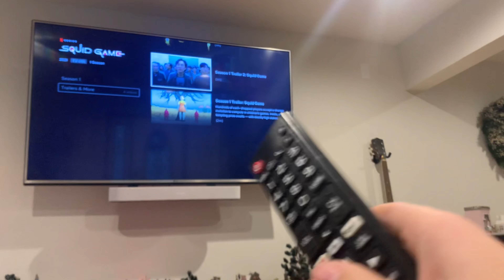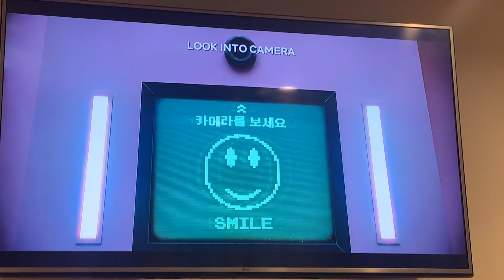DO NOT WATCH SQUID GAME ALONE!! *WORKER CAME TO MY HOUSE*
Guys this was insane a terrifying